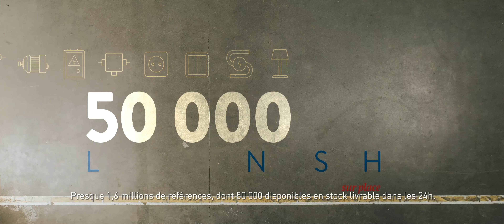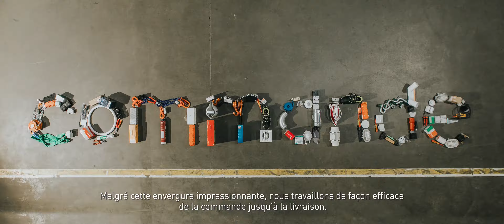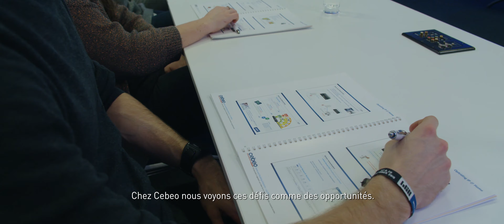Voir Cebeo autrement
Qui dit Cebeo, dit “ distributeur de matériel électrotechnique”. Mais Cebeo est bien plus qu’un simple grossiste.
Curieux de découvrir tous les services que nous proposons ? Apprenez tout ce qu’il y a à savoir dans notre vidéo d’entreprise.